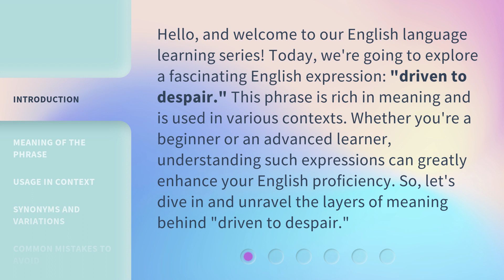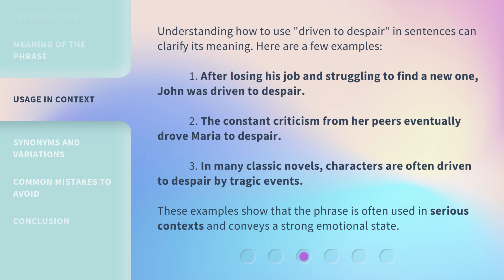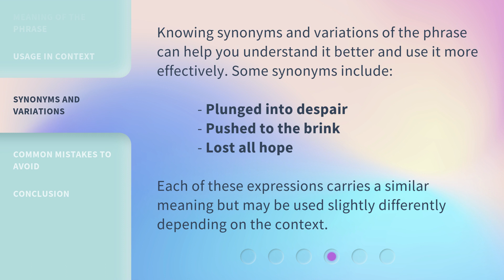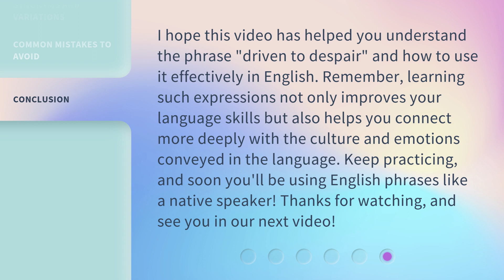Understanding the Phrase "Driven to Despair"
Decoding the Phrase: Driven to Despair • Unravel the meaning behind the intriguing phrase 'Driven to Despair' in this thought-provoking video. Explore the depths of human emotions and delve into the factors that lead individuals to the brink of hopelessness. Gain a profound understanding of this commonly used expression and its impact on our society.

00:00 • Introduction - Understanding the Phrase "Driven to Despair"
00:38 • Meaning of the Phrase
01:10 • Usage in Context
01:47 • Synonyms and Variations
02:10 • Common Mistakes to Avoid